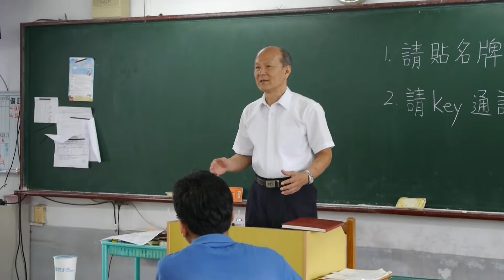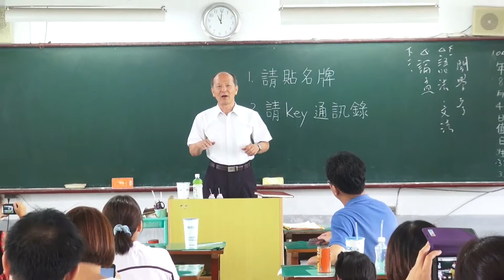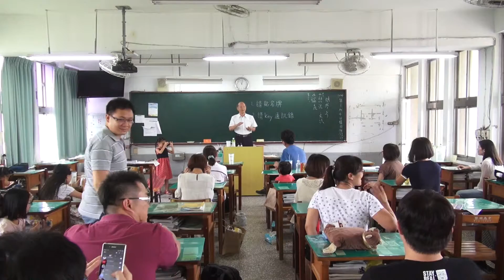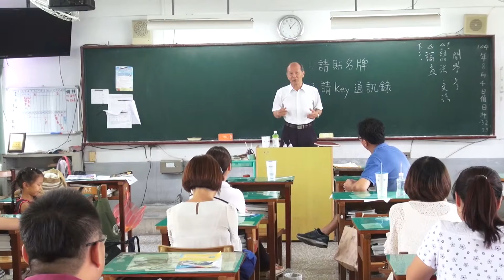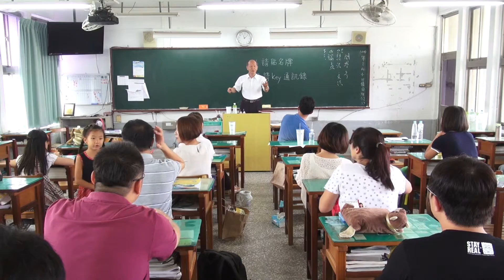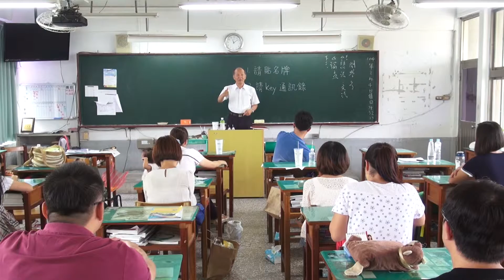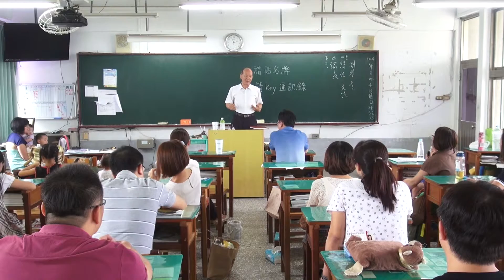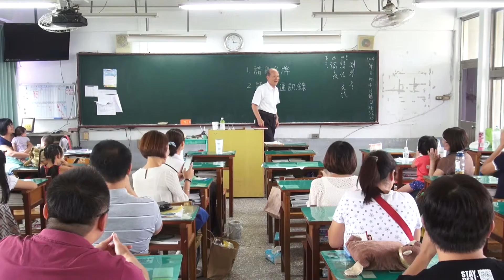洪顯爵老師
2015 同學會 高三義班 要一直上下去